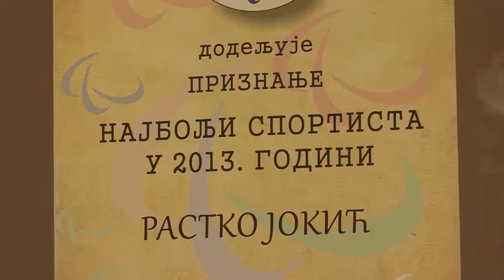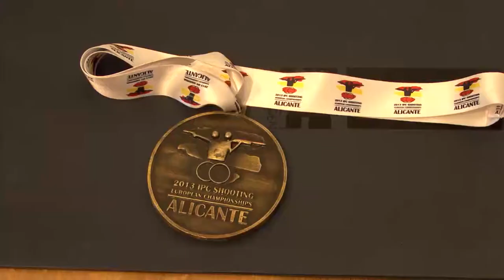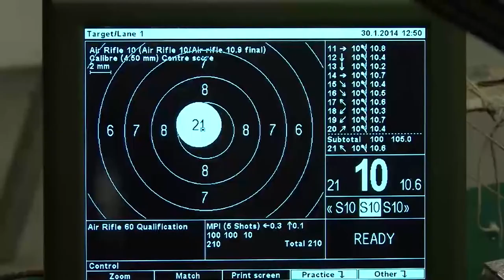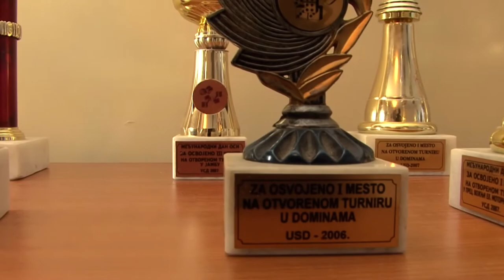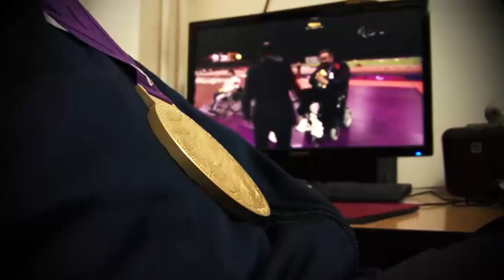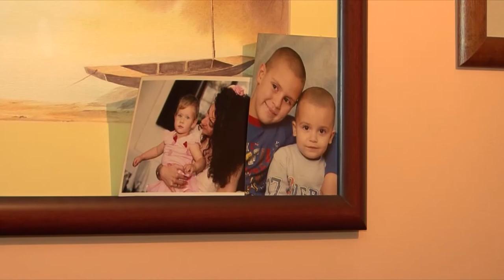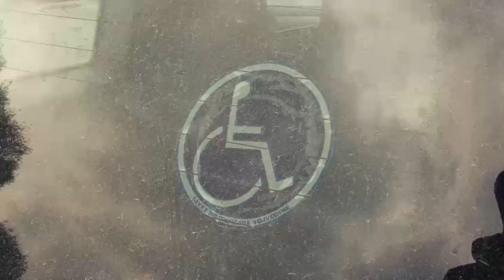Nas je 10 posto - 20. emisija